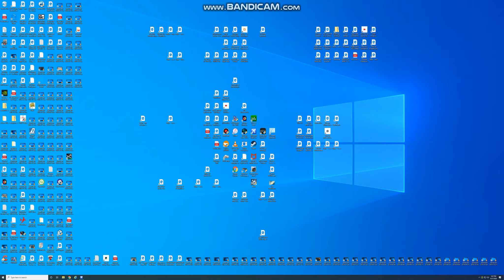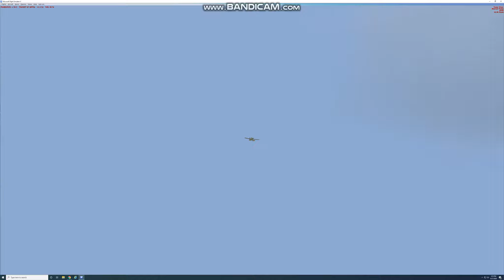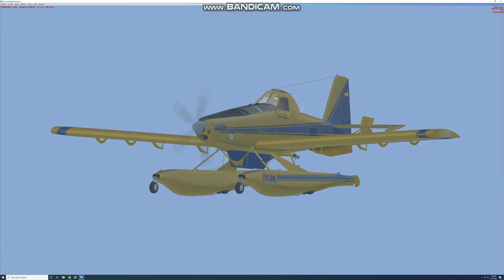Mosquito Spraying In The Everglades.